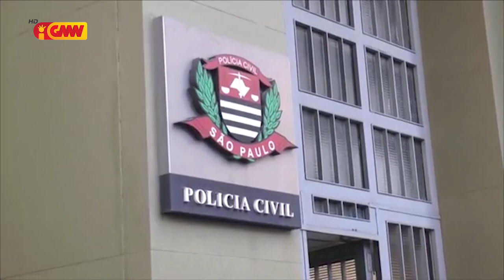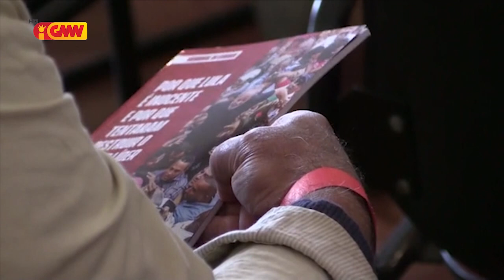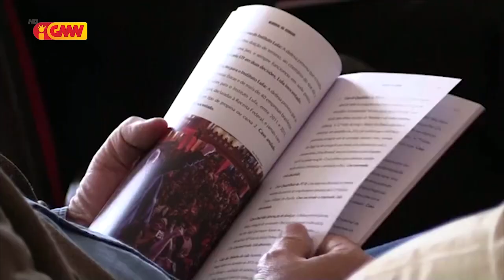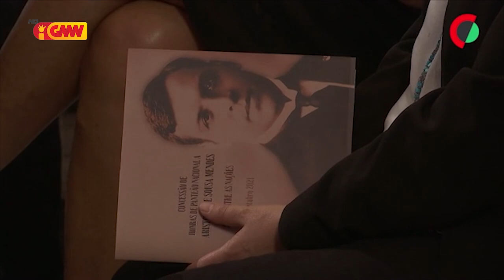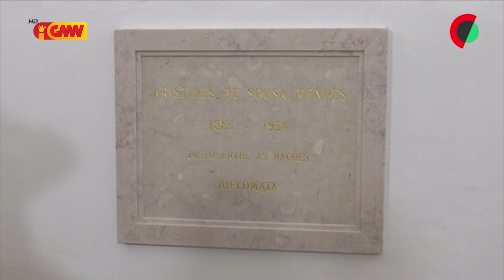CPLP na GMN edição 21 de Outubro 2021